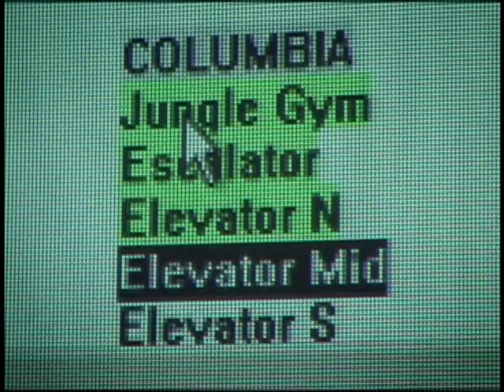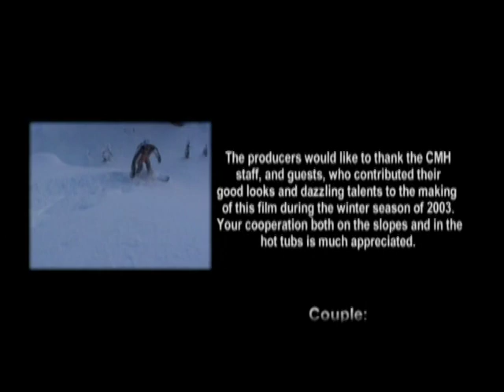CMH 헬리스킹(2003년)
2003년 CMH에서 제작한  헬리스킹 홍보영상입니다.
DVD로 제작된 것을 소장용으로 유튜브에 저장합니다. 파우더스킹과 헬리스킹을 이해하기 위한 좋은 영상입니다.